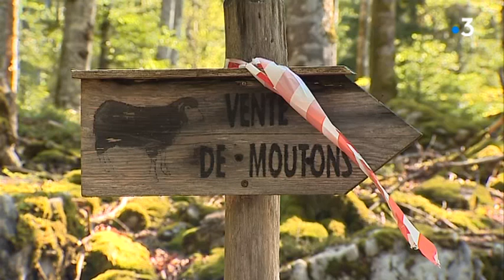Jura : six brebis tuées dans la forêt du Risoux, une attaque de loup présumée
Six cadavres de brebis ont été retrouvés, mardi 6 août au matin dans la forêt du Risoux (Jura). La piste d'une attaque de loup serait privilégiée.

Un reportage de L. Ducrozet et J-L. Saintain